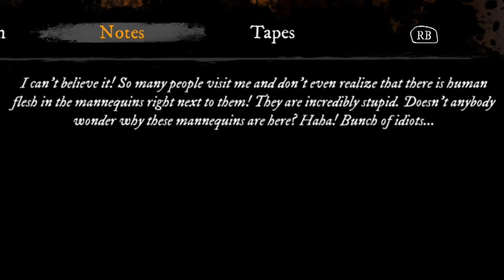The Demon Doll | Don’t Be Afraid - Ep.2 [Playthrough]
About Series
Let’s Play Don’t Be Afraid! Don’t Be Afraid gameplay series includes a first time playthrough, reactions, cut scenes, original sound track, puzzles and a game review at the end. Although this is not a gaming walkthrough, this series may show you how to get past a certain area if you are stuck in your playthrough. In episode 2, I continue my dark journey in this survival horror indie game. I meet Mr. Franklin’s messed up brother, Uncle Carl, as I try to escape from Franklin's basement. I then make my way through Franklin’s house where I find a demon doll and a creepy video.

About Game
Don't Be Afraid is an adventure horror game, that allows you to personate a boy, kidnapped by a psychopath. You have to survive, escape and find out how you were kidnapped. Exploring the gigantic, mysterious house of your torturer, you will soon reveal many secrets, hidden inside its walls…

Don’t Be Afraid is a single-player first-person psychological horror thriller game set in a nightmarish atmosphere. Developed by Hydra Games S.A, Limo Games, as well as Broken Arrow Games and published by Hydra Games S.A. and Untold Tales, it was released on December 17th, 2020 for Xbox One, Xbox Series X, Xbox Series S, Playstation 4, Playstation 5, Nintendo Switch and PC.

Warning: This game features imagery and gore that some viewers may find disturbing.

Special thanks to StreamBeats by Harris Heller for Intro and Outro songs!